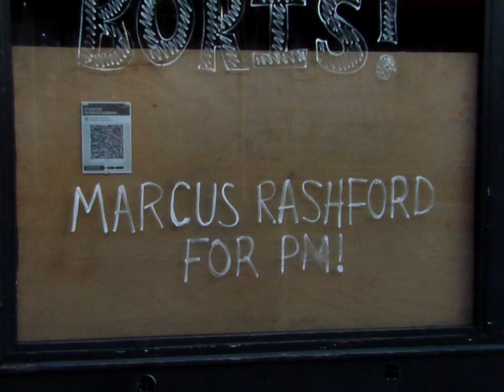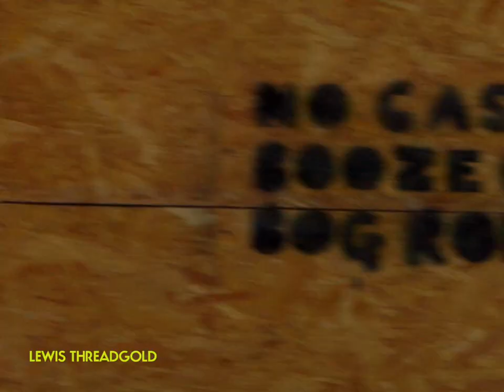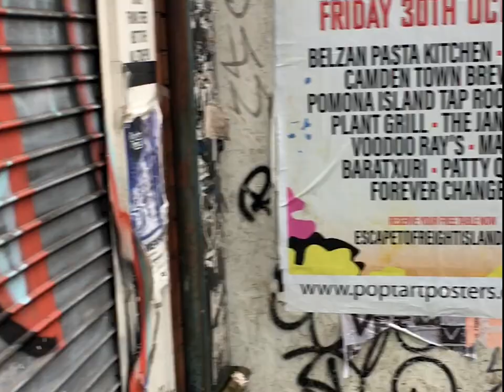FURLOUGH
On the first day of Lockdown V2 we decided to take advantage of an empty Thomas street Featuring Ricky Davidson, Zane Crowther, Jay Stone, Joe Gavin, Lewis Threadgold, Sam Bottenberg and Marcus Craven.

DRS - Serial Escapist